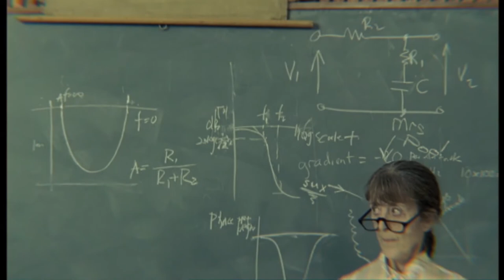The Mint Chicks - Walking Off A Cliff Again (Music Video) HD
The Mint Chicks - Walking Off A Cliff Again, this is the highest quality version of this legendary kiwi alt ripper available! Enjoy it in HD 1080p !

Lyrics:
Damage is done
You've had all your fun
The ending's begun
The enemy has won
Walking off a cliff again

You've used all your tricks
Your lies don't stick
You don't want to admit
You're done

Keep your hat on tight
'Cause you don't wanna die
And if you do, you don't
Want to die out of style
You're not worth my while

All rights are owned by the musicians and their representatives, thank you & enjoy!